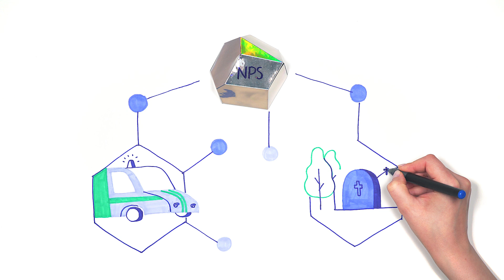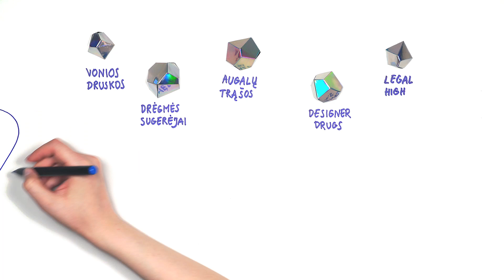Ką žinai apie naujas psichoaktyviąsias medžiagas ?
Naujos psichoaktyviosios medžiagos (angl. new psychoactive substances, toliau – NPS)  – tai naujieji narkotikai, kurių pasiūla sparčiai auga visoje Europoje.  NPS savo kelią į rinką randa kaip jau seniai žinomų „tradicinių“ narkotikų pakaitalas, imituojantis jų poveikį, tačiau dažnai siūlomos kaip maisto papildai, vaistai, buitinės priemonės, cheminiai reagentai moksliniams tyrimams, augalų trąšos ir pan., tikslingai nurodant, kad produktas neskirtas vartoti žmonėms.